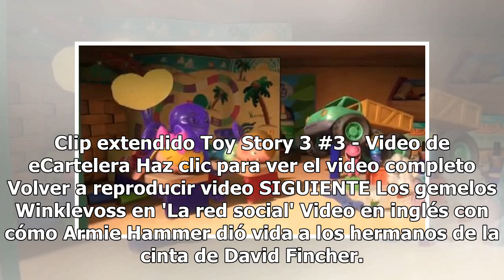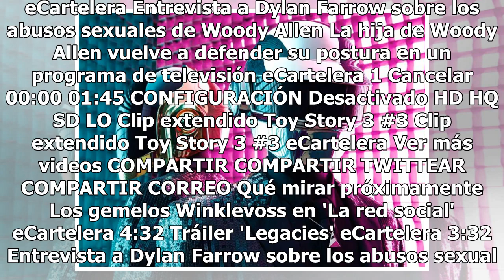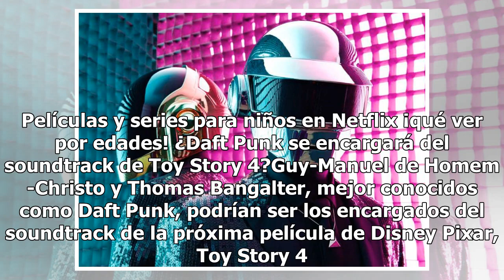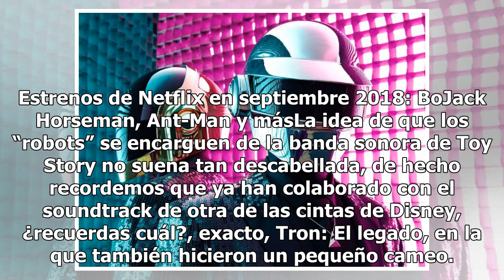¿Daft Punk se encargará del soundtrack de Toy Story 4?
Clip extendido Toy Story 3 #3 - Video de eCartelera Haz clic para ver el video completo Volver a reproducir video SIGUIENTE Los gemelos Winklevoss en 'La red social' Video en inglés con cómo Armie Hammer dió vida a los hermanos de la cinta de David Fincher. eCartelera Tráiler 'Legacies' Así es 'Lega...